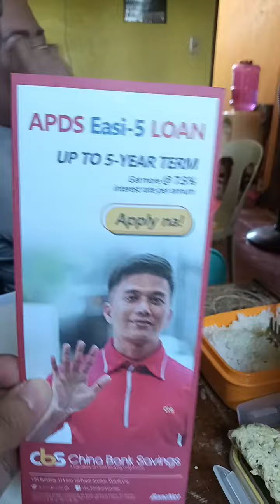Simbolo na ubos na ang budget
Filipino 9
Noli Le Tangere
John Regala Pumanaw na

Kain tayo| Dito pala masarap mag Mukbang libre na Unli pa
Abot Kamay Na Pangarap Full episode May 5,  2023
Paano gamitin ang capcut
paano baguhin ang boses sa video gamit ang capcut
paano baguhin ang boses sa video
Labor Day
Araw ng Manggagawa
Florante at Laura
Kaligirang kasaysayan ng Florante at Laura

Wastong Gamit ng daw at Din Raw at Rin
pivot
Roblox
 and Roma
Nastya
Ryans World Toys Reviews
Ryans Toys
Paano mamonetize ang fb reels
Paano mamonetize ang tiktok
Paano mamonetize ang youtube
How to monetize fb reels
how to earn on tiktok
how to earn on fb reels
how to earn on youtube